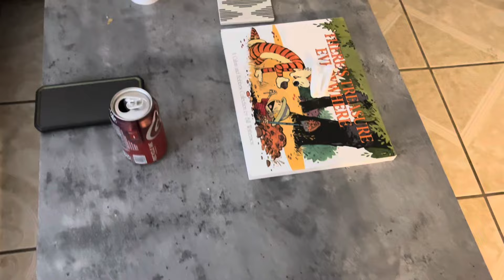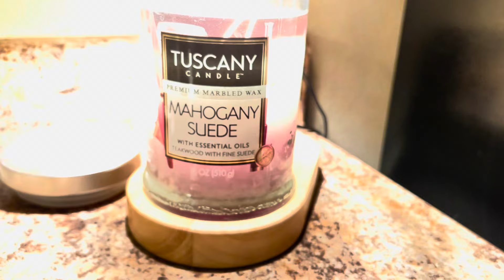Late Night Clean with Me!! Cleaning Motivation!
Hey everyone!!

Today's video is a fun one! We are going to tackle my kitchen, dining area, living room and den. Unfortunately, I wasn't able to get to the floors this night due to me needing to start late with everything and by the time I got to bed, it was about 3am. LOL.  I'm surprised my husband stayed up till 1. Anyway, the floors will be in next week's video!

I hope you enjoy today's episode and the new products reviewed in this video. I will make sure to give you the links below for both.

1. Candle Lamp:

2. Salt & Pepper Grinder Set: